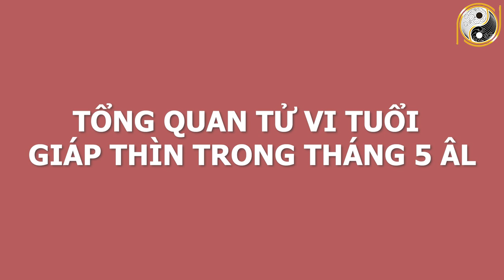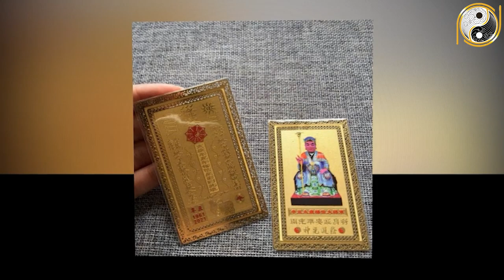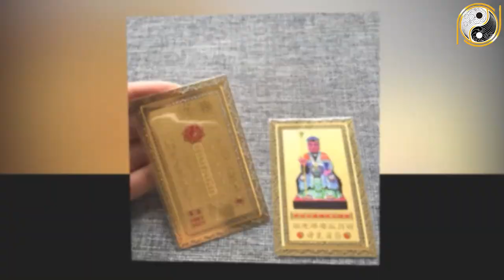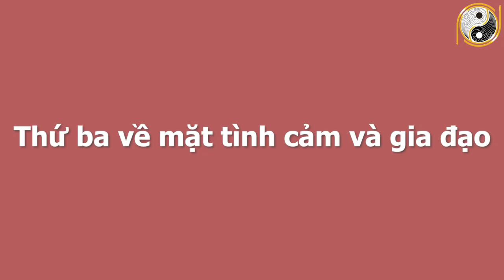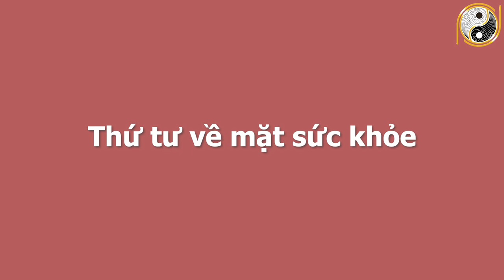Xem Tử Vi Tuổi Giáp Thìn 1964 Tháng 5 Âm Lịch Qúy Nhân Nâng Đỡ, Sự Nghiệp Thăng Hoa, Tiền Về Đầy Túi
01. Linh phù giải hạn
02. Hồ lô hóa giải Ngũ Hoàng
03. Mai Hoa Phú Quý
04. Gương bát quái tinh cầu
05. Kim bài thái tuế 2023
06. Vòng tam hợp Dần Ngọ Tuất
07. Vòng tam hợp Thân Tý Thìn
08. Vòng tam hợp Hợi Mão Mùi
09. Vòng Tam Hợp Tỵ Dậu Sửu
10. Bát bảo tâm kinh
11. Minh Quang pháp bảo cầu
12. Minh Quang pháp bảo lục giác
13. Tỳ Hưu Lộc Tài (Đồng)
14. Tỳ Hưu Khai Vận ( Bạch Ngọc)
15. Bách Niên Tụ Tài ( tụ tài lộc)
16. Song long ngọc ấn ( ấn thăng quan)
17. Kim bài ngũ Lộ Thần Tài
18. Hồ lô bình an ( treo xe)
19. Móc khóa văn xương
20. Ống bút văn xương gỗ đào
21. Bút văn xương gỗ đào
22. Bút văn xương gỗ đào nhỏ
23. Hoa mai kim tiền ( mạ vàng )
24. Các vật phẩm phong thủy khác Xem Tử Vi Tuổi Giáp Thìn 1964 Tháng 5 Âm Lịch Quý Nhân Nâng Đỡ, Sự Nghiệp Thăng Hoa, Tiền Về Đầy Túi.
Trong chương trình ngày hôm nay Phong Thủy Gia Cát sẽ chia sẻ với quý vị về vận hạn, hung cát cũng như mọi khó khăn, thuận lợi của mệnh chủ tuổi Giáp Thìn trong tháng 5 âm lịch năm Tân Sửu. Cụ thể hơn thông qua tử vi trong thời điểm này, mệnh chủ tuổi Giáp Thìn sẽ biết được cuộc sống có những thay đổi như thế nào với năm trước? Liệu có điều gì tốt sẽ xảy đến hay là không? Xin mời quý vị và các bạn cùng theo dõi chương trình ngày hôm nay nhé!